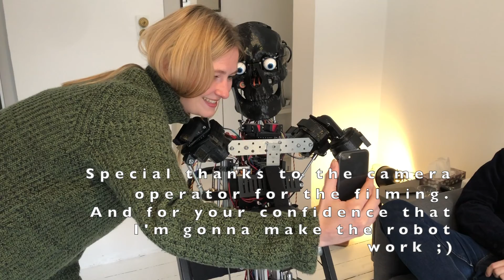Humanoid Robot - I get visitors in the Lab! (Project Update October 2020)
I haven't made any updates to the humanoid robot project for almost 2 months now, but my interest in the project is revived again when I get some visitors in my lab! And we try to make the dialog module work.